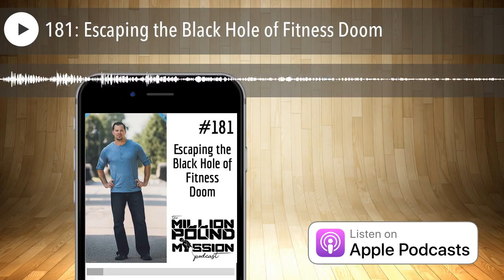181: Escaping the Black Hole of Fitness Doom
Have you ever lost weight and then experienced a "crash and burn" where you gain it all back?

Some people get stuck doing this over and over and over again and that is what I refer to as The Black Hole of Fitness DOOM!

In this episode I'm going to describe this terrible situation in detail and then map out a process that you can use to get out of it once and for all!

for the latest news on our brand new Transformation ReBoot program!